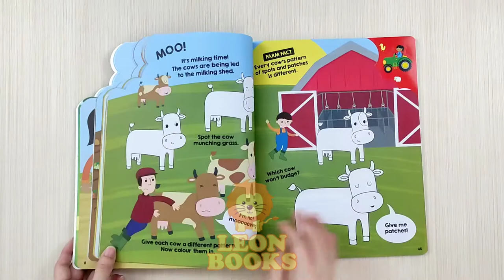My Farm Activities Over 200 Stickers Colour, Puzzle, Draw and More